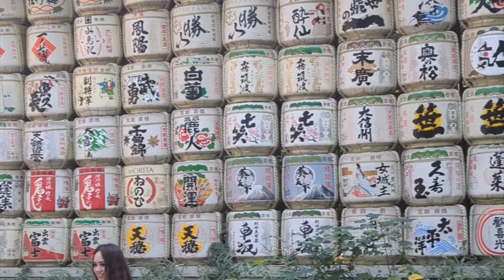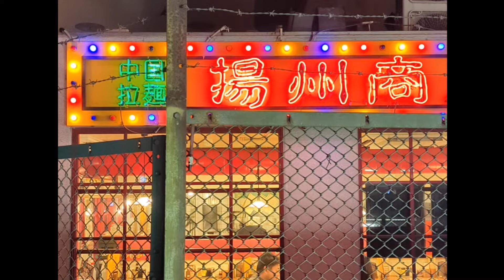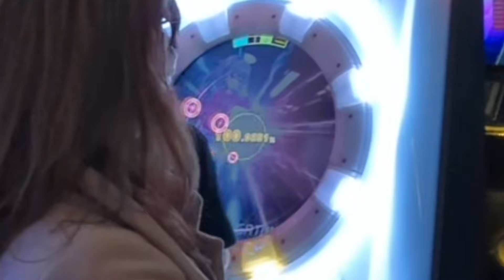JAPAN NOV 2023 | Tokyo, Hakone, Shirakawa-go, Kyoto, Nara, Arashiyama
This is a trip I took with my dad in the fall of 2023. The trip of my dreams that did not disappoint.

I'm no travel-vlogger so please excuse the shaky footage and slow-mo portions, I had to make it fit the music!!

All music from Louie Zong